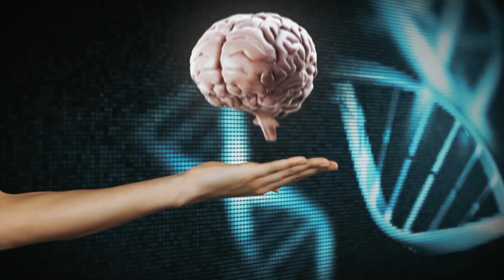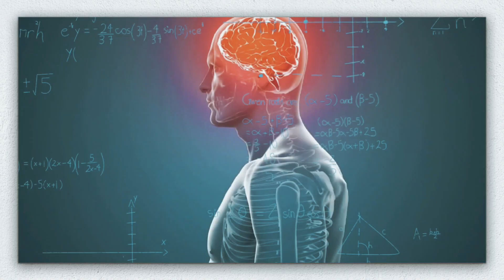#1 VITAMIN that Actually Heal Nerve Damage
Dear viewers, welcome back to MarioLab! In today’s video,Mario Labudović reveals the best vitamins and natural remedies for healing nerve damage (neuropathy). Whether you are suffering from diabetes-related nerve pain, numbness, tingling, or muscle weakness, these supplements and natural remedies can help support nerve repair and improve overall nerve health.

Nerve damage can result from metabolic disorders, infections, physical injuries, or exposure to toxins. While some nerve injuries heal over time, certain vitamins and supplements have been scientifically shown to support nerve function, reduce pain, and aid in nerve regeneration.

👉 Watch this video to learn the most effective ways to naturally support your nervous system and prevent further damage!
⏳ TIMESTAMPS – Jump to the Key Sections

📌 00:00 – Introduction – What this video is about and why it’s important
📌 00:06 – What Causes Nerve Damage? – Common reasons behind neuropathy
📌 00:20 – The Best Vitamins for Nerve Health – The power of B-complex vitamins
📌 01:12 – The Role of Vitamin B1 (Thiamine & Benfotiamine) – Protecting and regenerating nerves
📌 01:50 – Why Vitamin B12 is Crucial for Nerve Repair – Preventing nerve degeneration
📌 02:43 – Alpha Lipoic Acid Benefits for Neuropathy – A powerful antioxidant for nerve protection
📌 03:37 – Acetyl L-Carnitine & Nerve Regeneration – How it supports energy production and repair
📌 04:06 – N-Acetylcysteine (NAC) for Nerve Health – Reducing inflammation & oxidative stress
📌 04:48 – Vitamin D Deficiency & Nerve Damage – Why sun exposure & supplementation matter
📌 05:35 – Omega-3 Fatty Acids for Nerve Repair – How fish oil protects your nervous system
📌 06:10 – Curcumin & Turmeric for Neuropathy – Reducing inflammation and boosting nerve healing
📌 06:50 – The Most Important Takeaways – What to focus on for nerve health
📌 07:20 – How to Use These Supplements Effectively – Dosage & best combinations

💡 Don’t forget to watch until the end for expert recommendations on how to naturally improve nerve function!
📚 ORDER MARIO LABUDOVIĆ’S BOOKS

If you want to learn more about nutrition, natural healing, and health optimization, check out Dr. Mario’s books filled with expert insights!

For personalized health consultations, physical therapy, and natural treatment plans, visit the MarioLab Health Center. Dr. Mario has helped thousands of patients worldwide recover through natural remedies, nutrition, and rehabilitation.

🏥 Clinic Address: Oreškovićeva 1, 10000, Zagreb, Croatia

🎥 Follow our NEW MarioLabHealth YouTube channel in English for more health content!

Let’s take charge of our health naturally! 💚 🌿